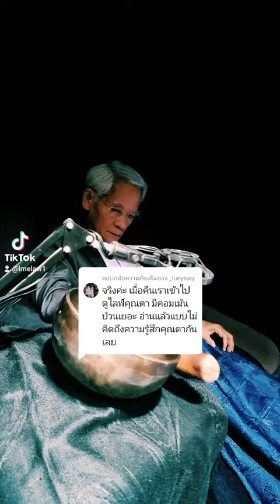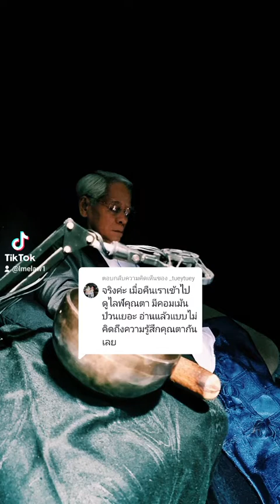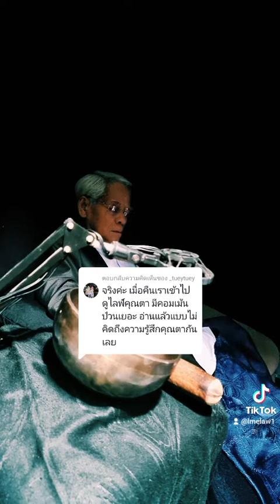จริงค่ะ เมื่อคืนเราเข้าไปดูไลฟ์คุณตา มีคอมเม้นป่วนเยอะ อ่านแล้วแบบไม่คิดถึงความรู้สึกคุณตากันเลย